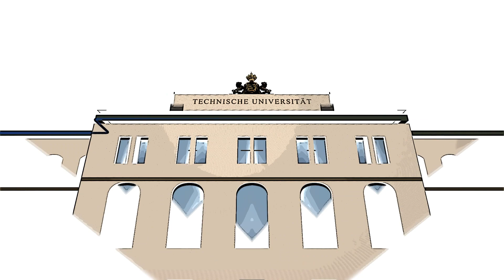Pandemie-Erfahrungen der Menschheit (TUCtalk Spezial 3)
Prof. Dr. Thomas Otto (Professur Mikrotechnologie) und Dr. Karla Romero de Starke (Stellv. Leiterin Juniorprofessur für Epidemologie) über bisherige Pandemie-Erfahrungen der Menschheit und welchen Beitrag die Mikrotechnologie bei der Impfstoff-Herstellung leistet.